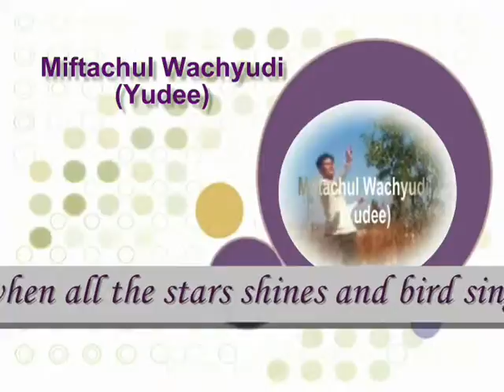perfect moment .....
sub me , I will sub back

do.
do so
Money is an excellent servant, but the host
very bad.